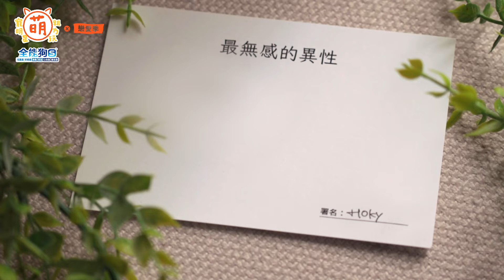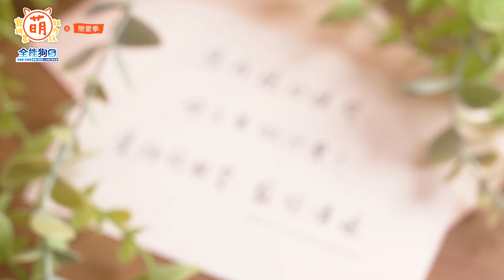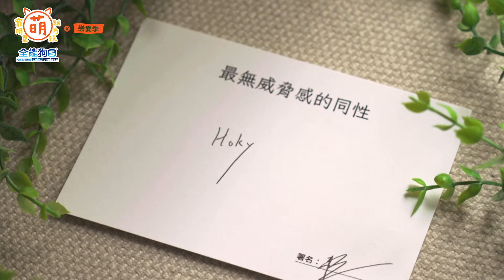最無感？最沒有威脅？殘酷真心話大公開【 萌寵明星粗乃玩 ✖ 戀愛季 】精華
8/14起 每周三晚間9點首播！

主持人：Sandy
戀愛觀察員：阿本